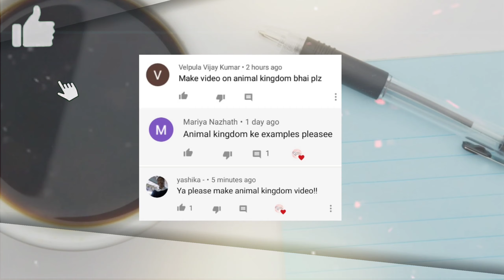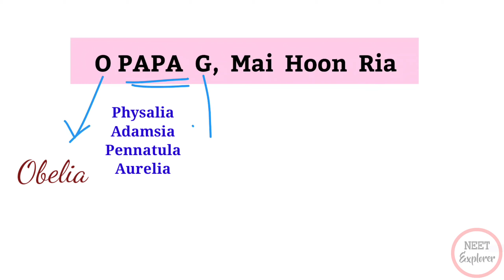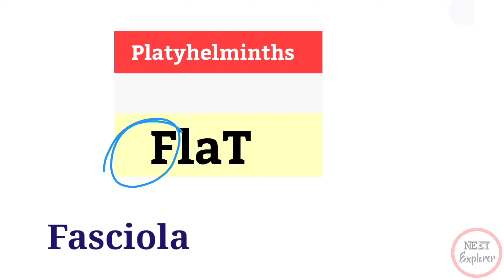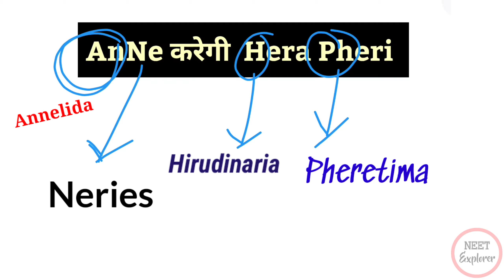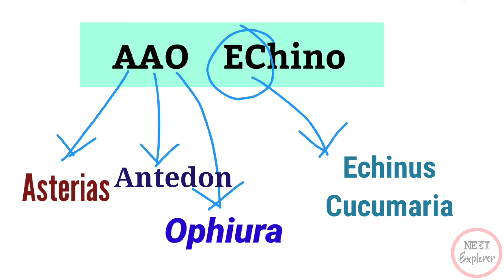Animal Kingdom Mnemonics Part 1 | Ft. Prerna | Invertebrates | NCERT Biology | NEET EXPLORER | MTG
This video includes tricks to learn the Examples of Animal Kingdom..
This is part 1 video in which we discussed Invertebrates.

Here Trick and Mnemonics are of following..

• Porifera Tricks
• Cnidaria, Coelentrata
• Ctenophora Tricks
• Platyhelminths
• Aschelminthes, Nematoda
• Annelida
• Arthropoda
• Mollusca
• Evhinodermata Tricks.

This is a collaboration video with Prerna..

We provide easiest and self made tricks..

Please Note:
Some of the Tricks or Mnemonics may be not original, As these are not a subject of copyright ... These may be available on Some other channels also 😀

Keep watching Neet explorer...